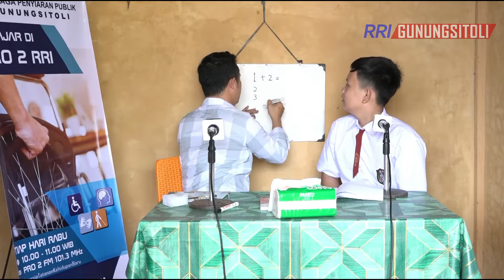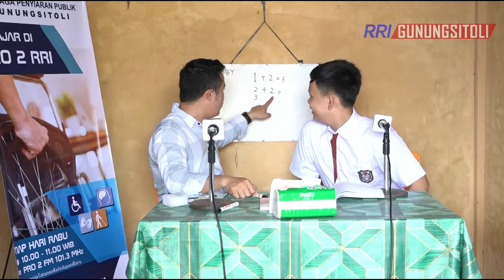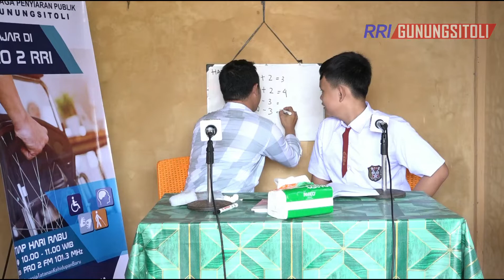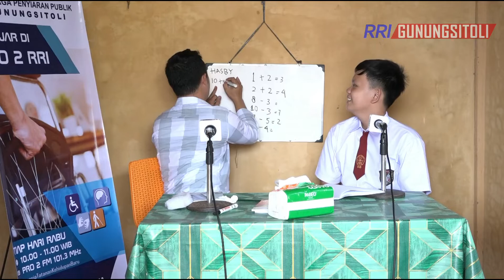GURU KELILING BELAJAR DI RRI BERSAMA HASBY AHZA AS SISWA SLB N. GUNUNGSITOLI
GURU KELILING BELAJAR DI RRI BERSAMA PRO2 RRI GUNUNGSITOLI
SISWA HASBY AHZA AS
GURU GADAMONIS BERKAT JAYA GEA. S.Pd
SETIAP HARI RABU PUKUL 10.00 WIB